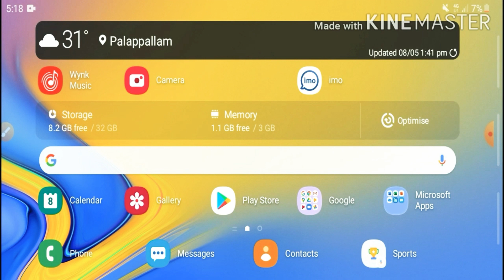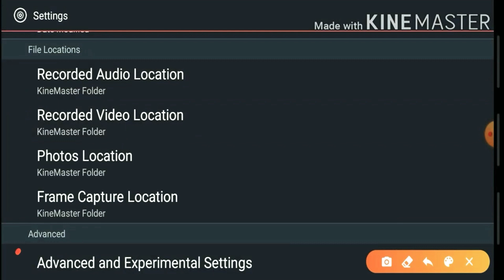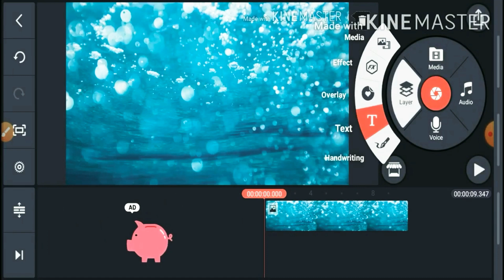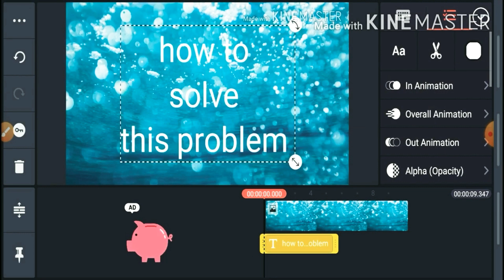Avoiding Exporting Problems in KINE MASTER | இவ்வளவுதானா KINE MASTER | EXPORTING problem is easy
Hello viewers in this Video Exporting problem in KINE MASTER is addressed